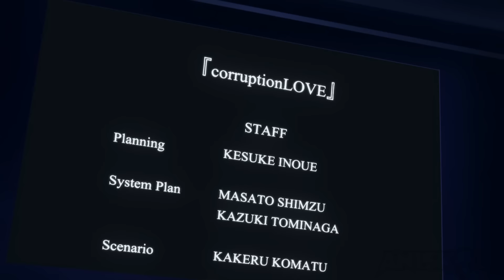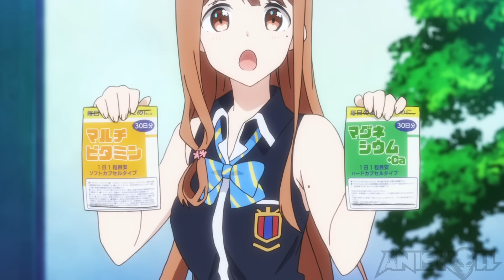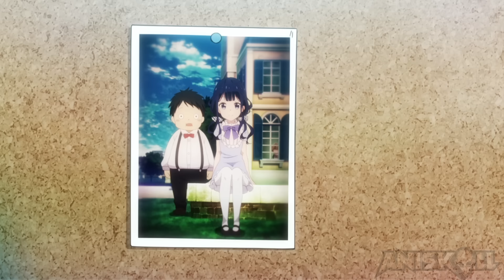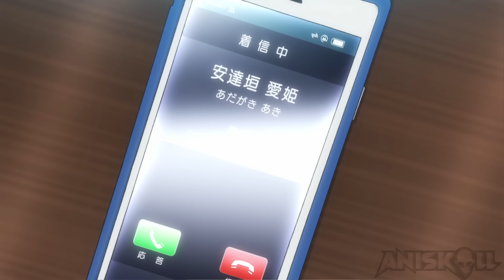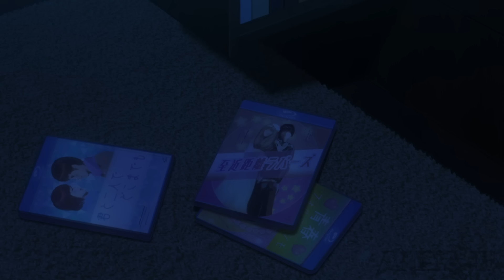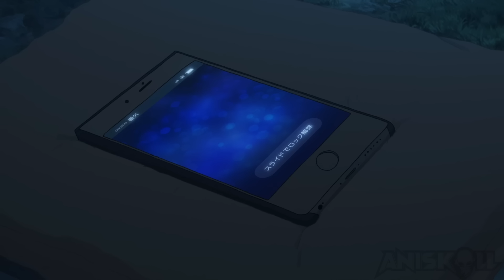Boy Was Rejected For Being Fat But Now She Wants Him!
anime: in the comments